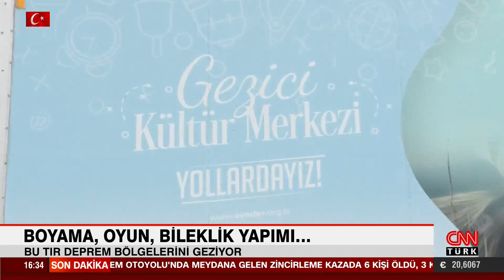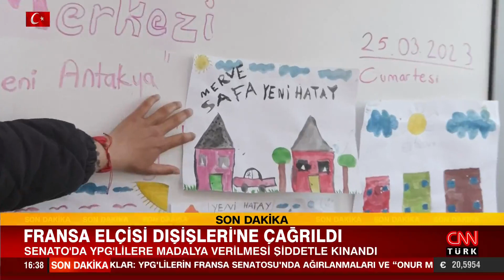Fulya Öztürk: "Gezici Kültür Merkezi Tırı birçok faaliyet gerçekleştirerek çocuklara destek oluyor"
Gezici Kültür Merkezi Tırı çocuklara eğitim, etkinlik, oyun gibi birçok faaliyeti gerçekleştiriliyor. Tır şehir şehir gezere çocuklara destek olmayı amaçlıyor. Fulya Öztürk ise çocuklara nasıl destek olduklarını CNN Türk ekranlarında aktardı.